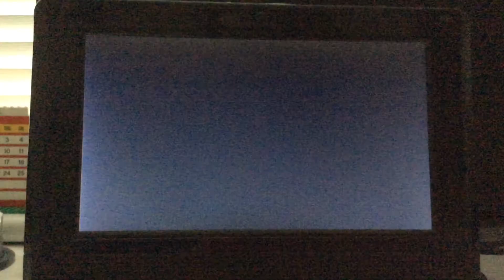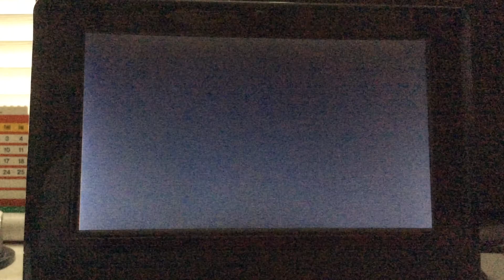Opening to What A Girl Wants UK DVD (2004)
1. Warner Home Video logo
2. DVD menu
3. Warner Bros logo
4. Gaylord Films logo